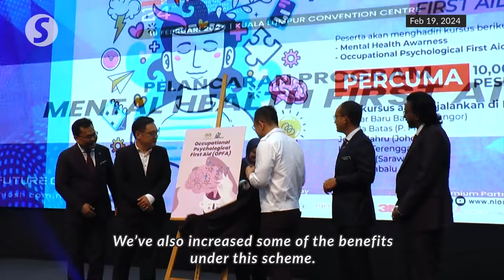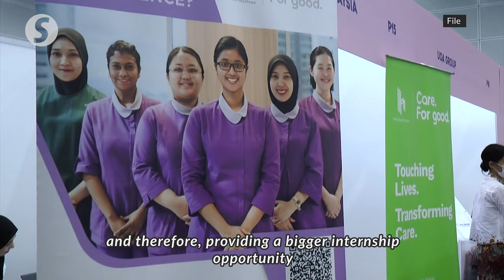Not a Sim-ulation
Human Resources Minister Steven Sim is looking at how the ministry can improve the welfare of workers and their skills and increase the workforce's overall productivity.